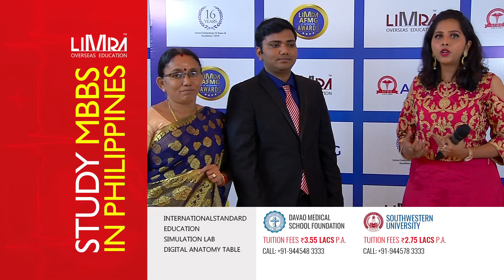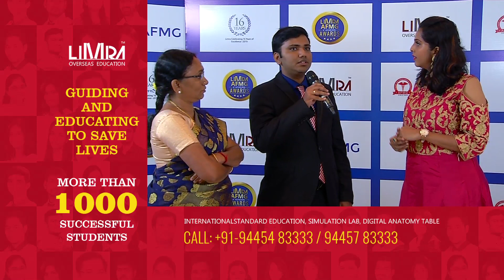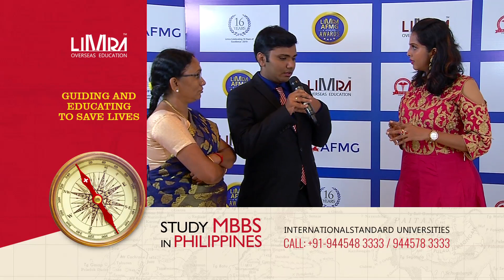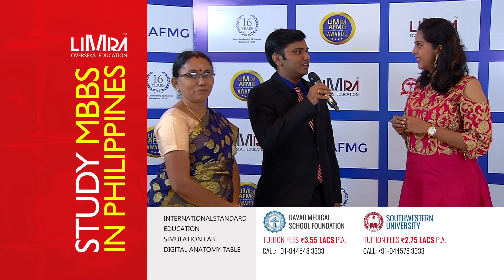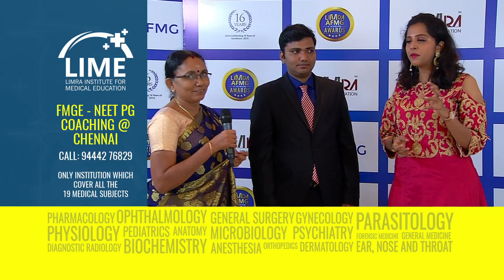Dr Ramkoshik Parthasarathi, MCI 2018 Cleared doctor, Limra AFMG Achievers Award 2019